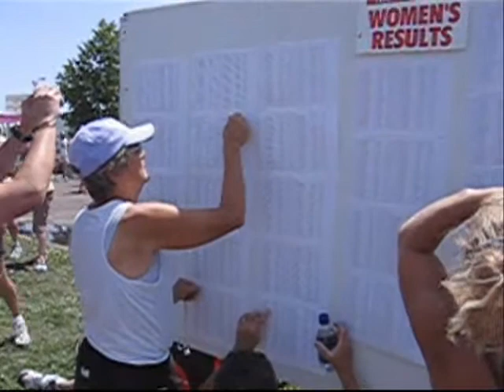Grandma's Marathon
Thirty-first Grandma's Marathon